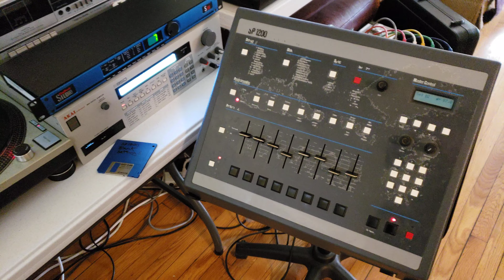SP1200 Beat 👊💥 003